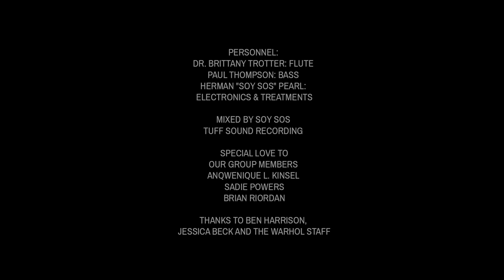Eko Chamber Collective (Cell 3)—The Warhol: Silver Home Studio Sessions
Eko Chamber Collective (Cell 3) performs "Layer, Rinse, Repeat" in this special "at home" Silver Studio Session.

Credits
Dr. Brittany Trotter: Flute
Paul Thompson: Bass
Herman "Soy Sos" Pearl: Electronics and Treatments
Mixed by Soy Sos
Tuff Sound Recording
Curator of Performance Arts and Special Projects, Ben Harrison

About Silver Studio Sessions
Silver Studio Sessions is a video series that offers stripped-down sets from our Sound Series artists in spaces inspired by Andy Warhol.

About Sound Series
Sound Series is an ongoing concert series featuring internationally touring contemporary artists and bands from around the world.

About The Andy Warhol Museum
Located in Pittsburgh, Pennsylvania, the place of Andy Warhol’s birth, The Andy Warhol Museum holds the largest collection of Warhol’s artworks and archival materials. We are one of the most comprehensive single-artist museums in the world and the largest in North America.